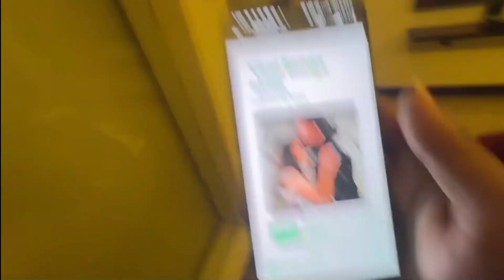Jannu Stuntz Attack Sence Pratiksha Kant 😱 The Uk07 Rider | Tranning back workout♥️